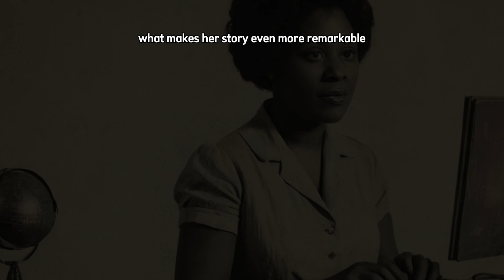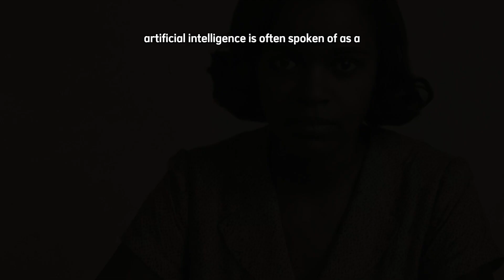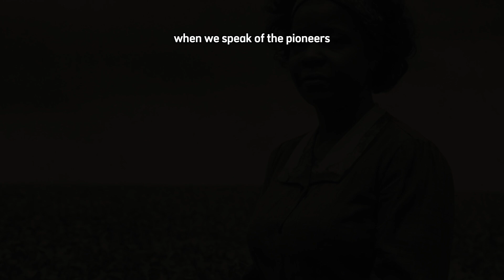The Black Woman Who Invented AI Before It Existed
**Video Description**

She was born in the fields of segregated Virginia, raised in a world where Black women were never expected to redefine the future. Yet through her genius with mathematics and computers, Dr. Gladys West quietly laid the foundations of modern artificial intelligence. Long before Silicon Valley, she taught machines to process data, model reality, and make predictions—concepts at the very heart of AI.

While history often remembers Alan Turing, John McCarthy, and Marvin Minsky, this story uncovers the hidden legacy of the Black woman whose work in geodesy and computing became the backbone of technologies like GPS, self-driving cars, and predictive algorithms. Her brilliance not only changed how we navigate the Earth but also how machines understand the world itself.

This is the untold story of the Black woman who pioneered artificial intelligence concepts—unseen, uncredited, but essential to the digital age.

**References**

Benjamin, Ruha. *Race After Technology: Abolitionist Tools for the New Jim Code*. Polity Press, 2019.

McCurdy, Howard. *Space and the American Imagination*. Smithsonian Institution Press, 1997.

Nolan, Stephanie. “The Hidden Figures of GPS.” *The Globe and Mail*, March 2018.

Peden, Henry. *African Americans in Science and Technology: An Encyclopedia*. Greenwood Press, 2005.

West, Gladys. Interview with the BBC World Service, *The Conversation*, 2018.

Wulf, Andrea. *The Invention of Nature: How the Work of Scientists Shapes the World*. Knopf, 2015.